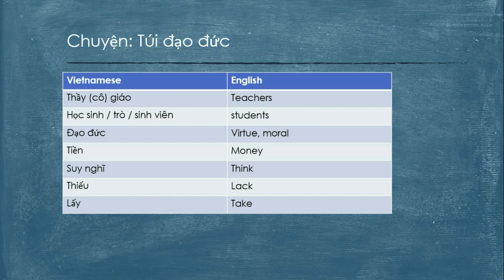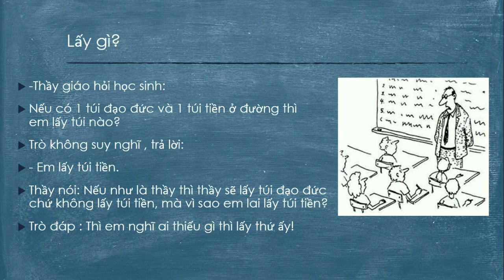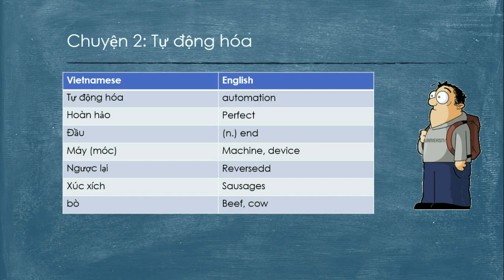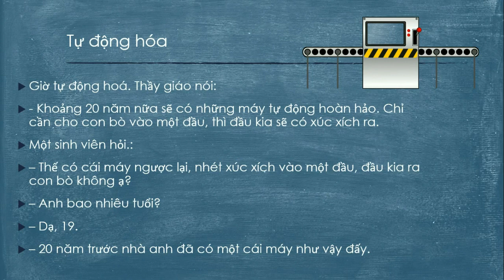Learn Vietnamese with FUNNY STORIES - Lấy gì?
Hit the subtitle button to see the translation of the stories.

Hi everyone, I teach Vietnamese professionally. Here is my teacher profile on Italki where you can find my qualifications, experience and students' feedbacks.
I can instruct in English or French or Spanish or German (I speak all these languages fluently). Leave me a message if you are interested in learning more about Vietnamese.

Happy learning!